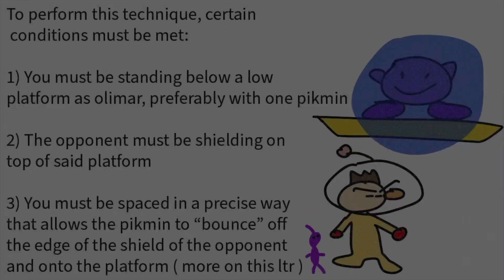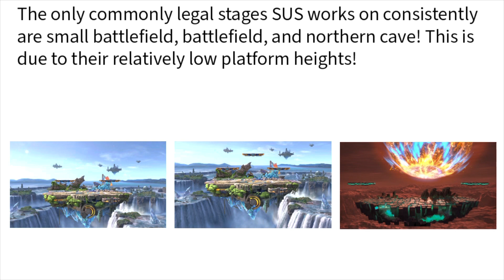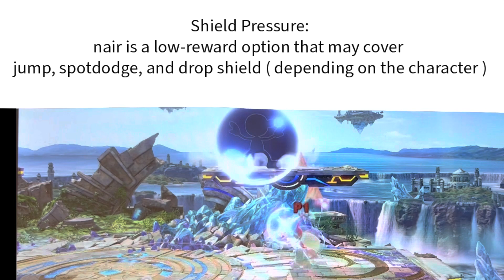Olimar’s S.U.S. Up-Smash Desync Tech showcase! [ SSBU TECH ]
Sections:
0:00 Intro
0:23 Setup
1:28 Spacing
2:05 Shield Pressure
2:38 Pikmin Specifics
3:00 Niche Stuff
3:38 “Sus” Clip!!!

Ravaged Rustworks Course - Hey! Pikmin
Garden of Hope - Pikmin 3

I got the clip from:
@scherzogavotte on Twitter

Additional credit to:
Existence101 ( no link ) my friend who I labbed out the tech with XD

The game is super smash bros ultimate why does YouTube think it’s Pikmin 3 😭😭😭